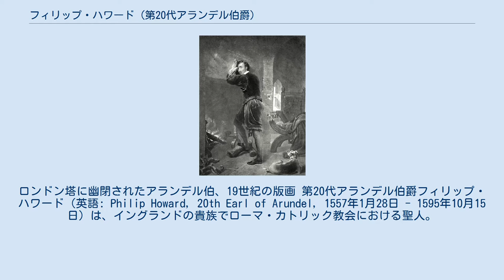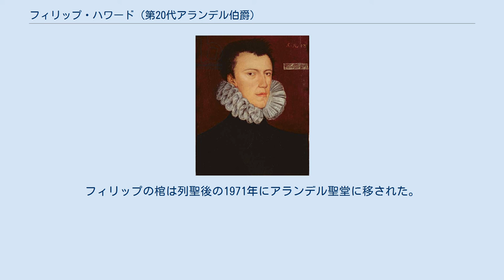フィリップ・ハワード (第20代アランデル伯爵)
ロンドン塔に幽閉されたアランデル伯、19世紀の版画 第20代アランデル伯爵フィリップ・ハワード（英語: Philip Howard, 20th Earl of Arundel, 1557年1月28日 - 1595年10月15日）は、イングランドの貴族でローマ・カトリック教会における聖人。
 第4代ノーフォーク公爵トマス・ハワードの長男。
父が処刑・私権剥奪されたため、ノーフォーク公爵位は継承できなかったが、母方の祖父ヘンリー・フィッツアランからアランデル伯爵位を継承した。
しかしカトリックの信仰を捨てなかったためにロンドン塔に投獄されて獄死した。
カトリックの殉教者と見做され、1970年に教皇パウルス6世によって列聖された。
 1557年6月28日、第4代ノーフォーク公爵トマス・ハワードとその最初の妻で第19代アランデル伯爵ヘンリー・フィッツアランの娘であるメアリー・フィッツアランの間の一人息子としてロンドン・ストランドのアランデル・ハウスに生まれた。
異母弟に初代サフォーク伯爵トマス・ハワードとウィリアム・ハワード卿がいる。
 フィリップの洗礼式はホワイトホール宮殿で王家の人々が臨席して行われ、洗礼の代父はメアリー1世女王の夫であるスペイン王フェリペ2世が務めた。
1571年、14歳のときに父の3番目の妻（つまり2人目の継母）の連れ子であるアン・デイカーと結婚した。
結婚当初は妻とは疎遠だったものの、後に夫妻は強固な絆で結ばれた。
 1569年には父ノーフォーク公爵が女王エリザベス1世に対する陰謀（リドルフィ陰謀事件）に加担したとされて逮捕され、3年後の1572年に私権剥奪のうえ処刑となった。
これによりフィリップがノーフォーク公爵位を継ぐことはできなくなった。
 ケンブリッジ大学を卒業し、マスター・オブ・アーツの学位を取得した。
 1580年2月24日に母方の祖父である第19代アランデル伯爵ヘンリー・フィッツアランが死去したことにより第20代アランデル伯爵位を継承した。
1581年3月15日の議会法により血の回復が行われた。
 1584年9月にはローマ・カトリック教徒となる。
翌1585年4月25日に許可なく国外脱出しようとしたところを逮捕されてロンドン塔に投獄された。
1588年にスペインの無敵艦隊が来襲した際には獄中でスペイン勝利を祈願したとされ、1589年4月14日に大逆罪の有罪判決を受け、全ての称号・土地を没収された。
 死の直前、フィリップは女王に対し、妻、そして自分が幽閉された後に生まれ、未だ対面したことのない息子に会わせてほしいと嘆願した。
女王は「もしプロテスタントの宗教儀式に参加するのならば、妻子に会わせるのみならず名誉や領地も回復してやる」と言ってきたが、フィリップは「陛下に伝えよ、信仰を捨てて苦しむくらいならば、命を捨てるでしょう」と答え、改宗を拒否して妻子との面会も出来ないまま1595年10月19日に死刑執行を前にして獄死した。
 フィリップの遺骸は葬式も行われずにロンドン塔内のセント・ピーター・アド・ヴィンキュラ礼拝堂に葬られた。
29年後の1624年、遺族はジェームズ1世王の許しを得てフィリップの遺骸をアランデル城の近くにあるフィッツアラン礼拝堂に改葬した。
 息子のトマスはエリザベス崩御、ジェームズ1世即位後の1604年にアランデル伯爵位を回復している。
 死後、カトリック信徒たちはすぐにフィリップを殉教者と讃えるようになった。
フィリップは1920年に列福され、ついで1970年には教皇パウルス6世によって、16・17世紀の宗教改革時代に迫害を受けたイングランドおよびウェールズの40殉教者（Forty Martyrs of England and Wales）の1人として、列聖された。
フィリップの棺は列聖後の1971年にアランデル聖堂に移された。
 1580年2月24日に祖父ヘンリー・フィッツアランの死により以下の爵位を継承した。
 1571年に第4代デイカー男爵トマス・デイカーの娘アンと結婚。